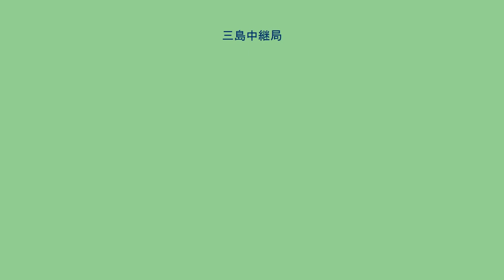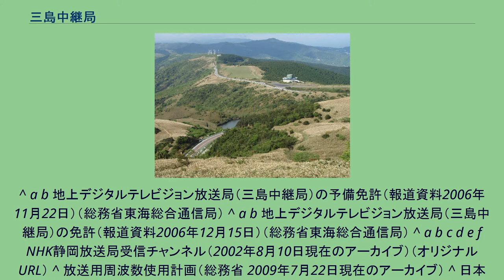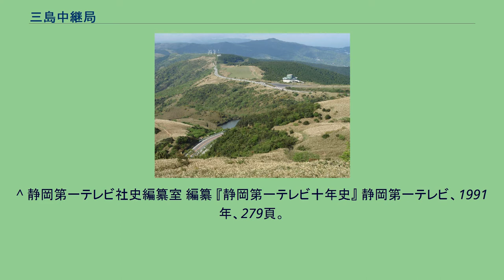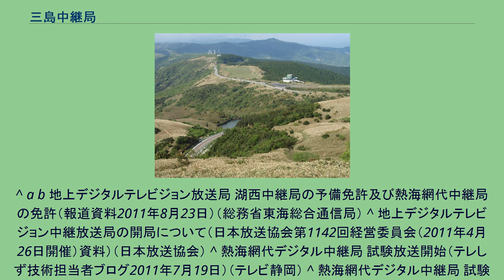三島中継局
左奥が三島テレビ中継局 三島中継局（みしまちゅうけいきょく）は、静岡県熱海市と田方郡函南町にまたがる標高798メートルの玄岳（くろたけ）山頂付近に設置されているテレビ、ラジオの中継局である。
ここでは地上デジタルテレビ放送の三島テレビ中継局のアンテナ鉄塔に熱海方面向けとして併設されている熱海網代デジタルテレビ中継局、熱海市内玄岳へ送信アンテナを設置しているSBS静岡放送ラジオ三島FM補完局  、ジャパン・モバイルキャスティングの三島中継局（2016年6月30日で廃止）についても記載する。
放送エリア 歴史 放送エリア 歴史 補足 ^ 無線局免許状情報（NHK総合）（総務省電波利用ホームページ） ^ 無線局免許状情報（NHK教育）（総務省電波利用ホームページ） ^ 無線局免許状情報（SBS）（総務省電波利用ホームページ） ^ a b 2万5千分の1地形図「熱海」（国土地理院） ^ a b c d e f g 東海地区の開局状況（静岡県）（総務省東海総合通信局） ^ 無線局免許状情報（SUT）（総務省電波利用ホームページ） ^ 無線局免許状情報（SATV）（総務省電波利用ホームページ） ^ 無線局免許状情報（SDT）（総務省電波利用ホームページ） ^ 静岡県東部でワイドＦＭ開局へ　静岡放送に予備免許（2017/8/30 08:05）（アットエス静岡新聞NEWS）
^ a b 地上デジタルテレビジョン放送局（三島中継局）の予備免許（報道資料2006年11月22日）（総務省東海総合通信局） ^ a b 地上デジタルテレビジョン放送局（三島中継局）の免許（報道資料2006年12月15日）（総務省東海総合通信局） ^ a b c d e f NHK静岡放送局受信チャンネル（2002年8月10日現在のアーカイブ）（オリジナルURL） ^ 放送用周波数使用計画（総務省 2009年7月22日現在のアーカイブ） ^ 日本放送協会 編 『NHK年鑑'64』 日本放送出版協会、1964年、221頁。
^ 静岡放送50年史編纂委員会／編 『静岡放送50年史』 静岡放送、2002年、256頁。
^ 二十年史編集事務局 編 『明日へ翔ぶ : 静岡朝日テレビ二十年史』 静岡朝日テレビ、1998年、328頁。
^ テレビ静岡社史編纂委員会／編 『テレビ静岡二十年の歩み』 テレビ静岡、1988年、300頁。
^ 静岡第一テレビ社史編纂室 編纂 『静岡第一テレビ十年史』 静岡第一テレビ、1991年、279頁。
^ a b c 無線局免許状情報（Jモバ）（総務省電波利用ホームページ2015年8月22日現在）2015年9月24日現在のアーカイブ（オリジナルURL） ^ a b 三島市で携帯端末向けマルチメディア放送局を予備免許（報道資料2013年2月14日）（総務省東海総合通信局） ^ a b 三島市で携帯端末向けマルチメディア放送局を免許（報道資料2013年5月15日）（総務省東海総合通信局） ^ 三島送信所の無線局予備免許を取得（お知らせ 2013年2月14日）（ジャパン・モバイルキャスティング） ^ 三島送信所の試験電波発射（お知らせ 2013年3月14日）（ジャパン・モバイルキャスティング） ^ モバキャスサービス三島局の開局（お知らせ 2013年5月16日）（ジャパン・モバイルキャスティング） ^ a b 地上デジタルテレビジョン放送局「熱海網代中継局」の予備免許（日本放送協会）（報道資料2011年2月3日）（総務省東海総合通信局） ^ a b 地上デジタルテレビジョン放送局「熱海網代中継局」の免許（報道資料2011年3月3日）（総務省東海総合通信局） ^ 地上デジタルテレビジョン放送局「熱海網代中継局」の予備免許（報道資料2011年7月14日）（総務省東海総合通信局）
^ a b 地上デジタルテレビジョン放送局 湖西中継局の予備免許及び熱海網代中継局の免許（報道資料2011年8月23日）（総務省東海総合通信局） ^ 地上デジタルテレビジョン中継放送局の開局について（日本放送協会第1142回経営委員会（2011年4月26日開催）資料）（日本放送協会） ^ 熱海網代デジタル中継局 試験放送開始（テレしず技術担当者ブログ2011年7月19日）（テレビ静岡） ^ 熱海網代デジタル中継局 試験電波まもなくです（テレしず技術担当者ブログ2011年7月14日）（テレビ静岡） ^ a b c AMラジオのFM補完中継局に予備免許（報道資料...